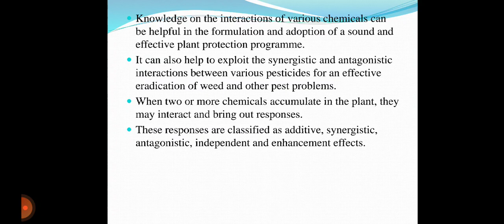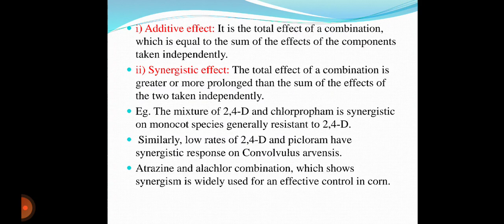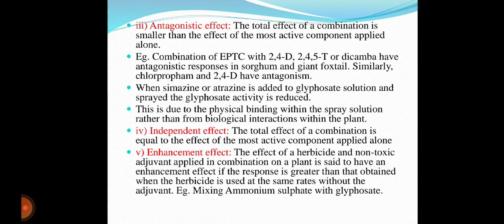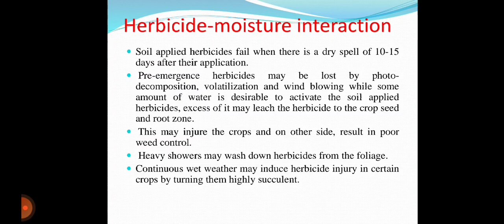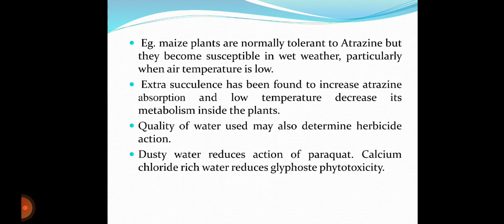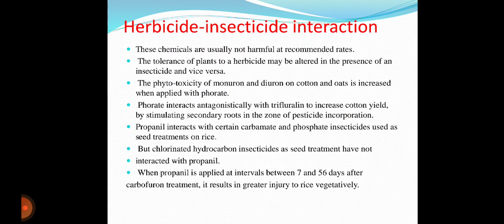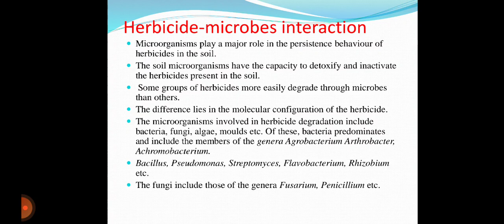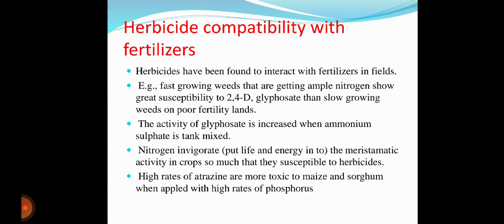AGRO 3510 weed science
Lecture no 24 Weed management